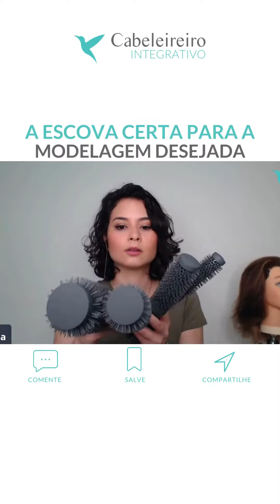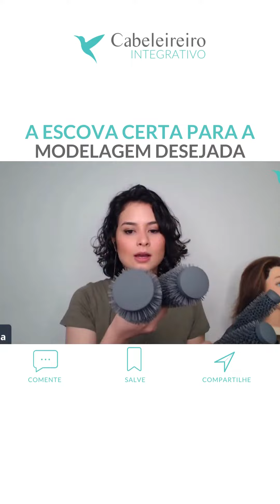A escova certa para a modelagem desejada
Escolher a escova certa te faz acertar na modelagem.

Muito cabeleireiro tem medo de perder a cliente para a concorrência porque o seu problema ainda é não saber fazer uma escovação de parar o salão. Você conhece alguém assim?

Pense primeiro em qual é o seu objetivo na escovação, qual o tipo de modelagem que a cliente quer, então escolha o diâmetro da escova que vai atender a essa necessidade de modelagem.

Não tenho preferências por marcas de escovas, mas tenho tanto escovas da Vertix, Marco Boni, Ricca. Sempre gosto de comprar uma para testar e, quando eu e a equipe gostamos, nós compramos mais.

Que tipo de modelagem que as clientes pedem e que você ainda não conseguiu fazer?